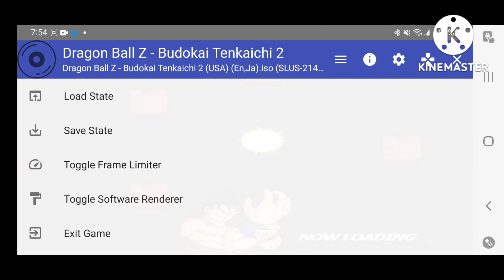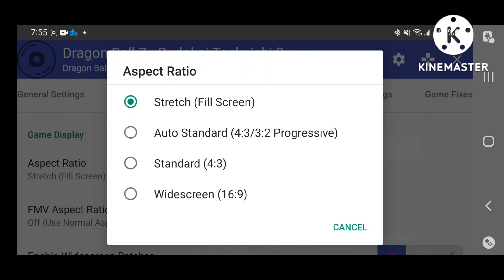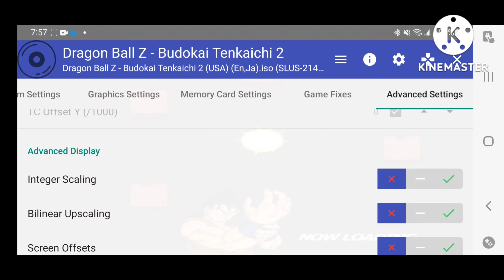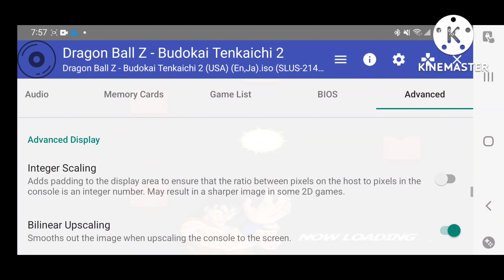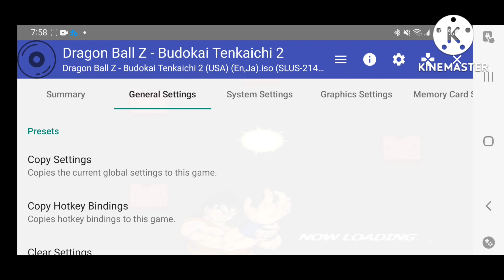dragon ball z budokai tenkaichi 2 part 19 of the story mode